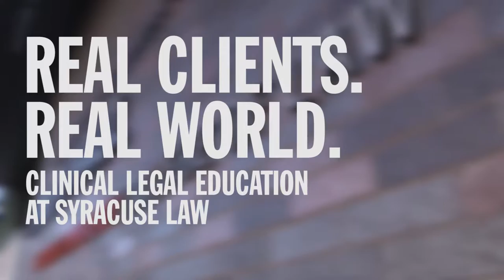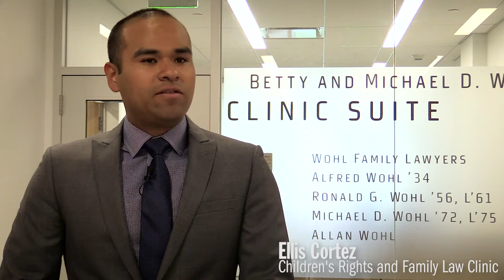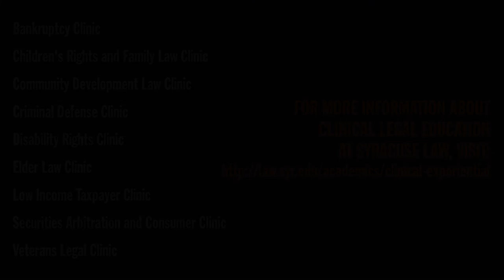Real Clients. Real World. Clinical Legal Education at Syracuse Law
Students discuss their experiences in Syracuse Law's Clinical Legal Education program.